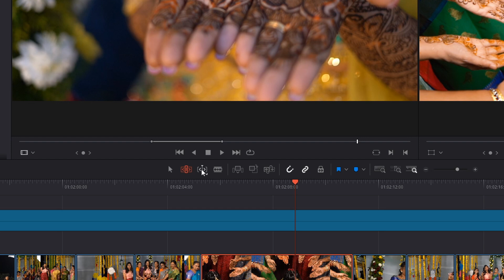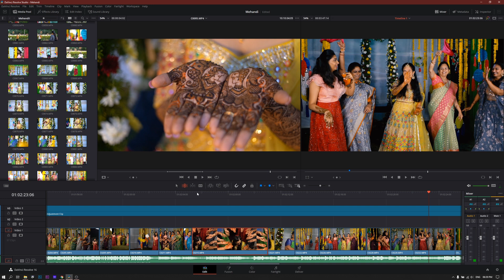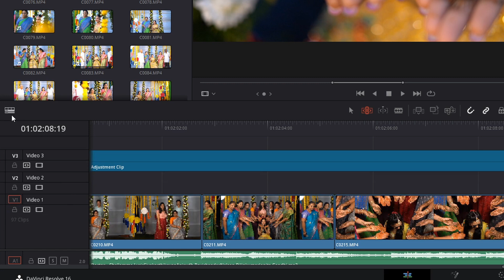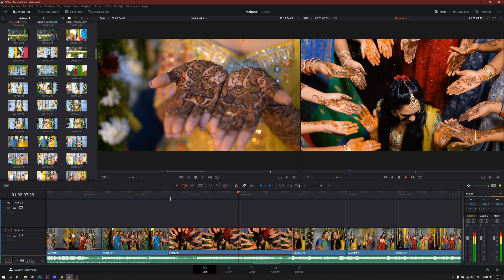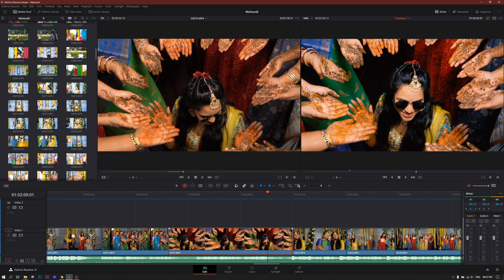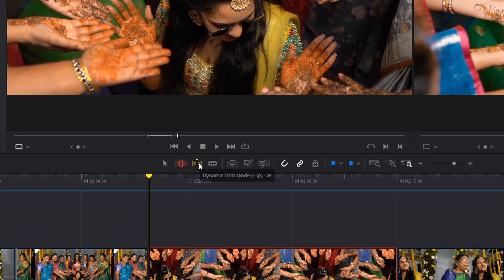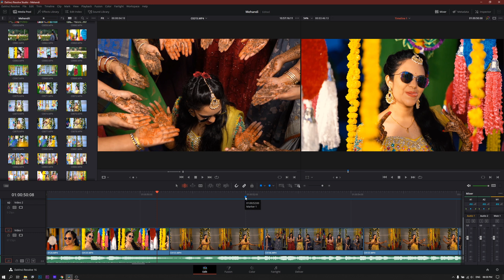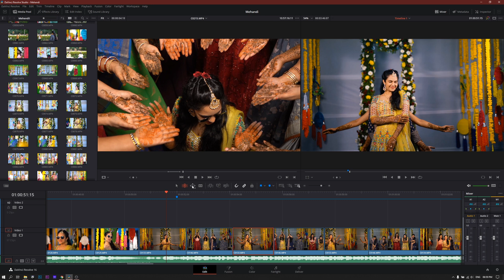Trim Tools - അറിയേണ്ടതെല്ലാം - Davinci Resolve - Malayalam Tutorial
സബ്സ്ക്രൈബ് & ലൈക് മറക്കല്ലേ !!

എഡിറ്റിംഗ് ലാപ്ടോപ്പ് എങ്ങിനെ തിരഞ്ഞെടുക്കാം?

Say hi
Marshal Jose